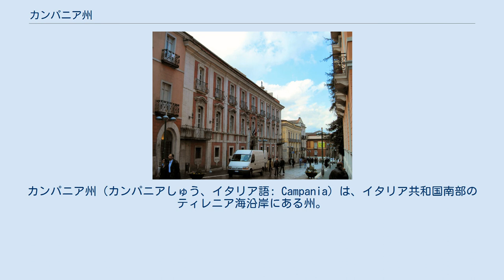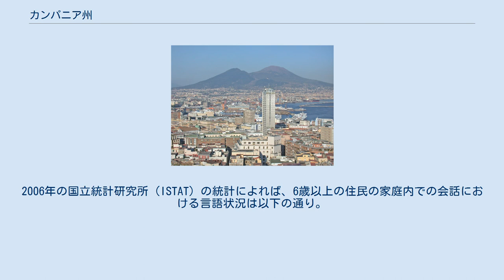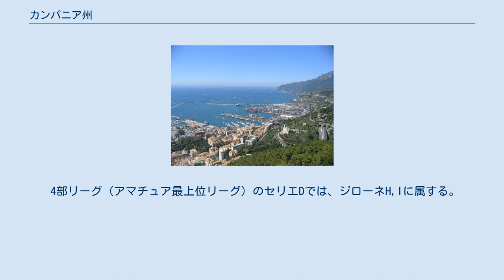カンパニア州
カンパニア州（カンパニアしゅう、イタリア語: Campania）は、イタリア共和国南部のティレニア海沿岸にある州。
州都はイタリア第三位の人口を擁する都市であるナポリ。
 Campania は /kamˈpanja/ と発音される。
日本語文献においては「カンパニア」のほか、「カンパーニア」、「カンパーニャ」と転記されることもある。
 イタリア半島南西部に位置し、ティレニア海に面している。
州都ナポリは州中部の沿岸部に位置し、ペスカーラから南へ約190km、首都ローマから南東へ約191km、バーリから西へ約221km、パレルモから北北東へ約314kmの距離にある。
 隣接する州は以下の通り。
 人口6万人以上のコムーネは以下の通り。
 このほかの主要都市として、アヴェッリーノ、ソレント、アマルフィ、ポンペイなどが挙げられる。
 カンパニア州と各県 カンパニア州は以下の5県からなる。
 左端の数字はISTATコード、アルファベット2文字は県名略記号を示す。
 カンパニア州で主に話されてきた地方言語はナポリ語である。
2006年の国立統計研究所（ISTAT）の統計によれば、6歳以上の住民の家庭内での会話における言語状況は以下の通り。
イタリア語（Italiano）、地方言語（Dialetto）、他の言語（Altra lingua）についてのデータで、左列が全国平均、右列がカンパニア州の数値である。
 州内に本拠を置くプロサッカークラブとしては以下がある。
 4部リーグ（アマチュア最上位リーグ）のセリエDでは、ジローネH,Iに属する。
カンパニア州の地方リーグ（5部リーグ）として、エッチェッレンツァ・カンパニア (it:Eccellenza Campania) がある。